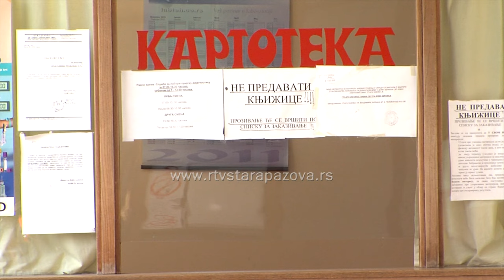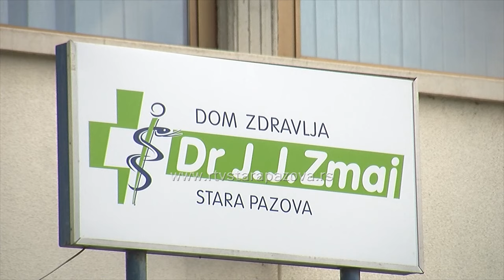Od zapaljenski bolesti creva u opštini Stara Pazova 150 obolelih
Povodom Svetskog dana zapaljenskih bolesti creva, odnosno Kronove bolesti i ulceroznog kolitisa u emisiji Kalendar zdravlja na programu RTV Stara Pazova, o tegoma, dijagnostici i lečenju govorili su dr Svetlana Dudić, direktorka DZ J.J. Zmaj Stara Pazova i docent dr Srđan Marković, gastroenterolog u KBC Zvezdara, specijalista interne medicine.